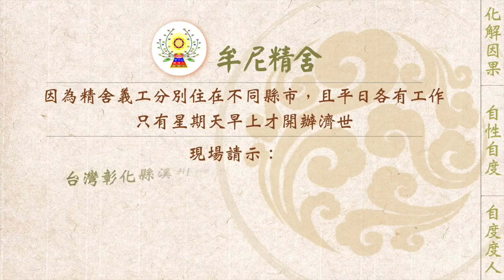【有聲書】外道願與魔性系列：阿修羅篇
內文片段：
以下為一位有緣人來信分享，來文照登：

與阿修羅BOSS(老闆)共事了半年左右，一直很想寫篇文章故事，雖然我平時便會寫阿修羅的觀察紀錄，但礙於太過主觀以及對事實不夠全面，偶爾會有誤解、不齊全之處，整理起來不夠完善，便不詳細描述所見聞的事件了！

具體來說，阿修羅在人道也很普遍，也是一般人！曾經有記錄描述「阿修羅男眾醜惡、女眾美若天仙。」但此說法並非絕對的，因外相是前世善惡的積累，所以阿修羅BOSS(老闆)雖為男眾，外貌上倒是普遍，為正常的眼耳鼻舌，阿修羅BOSS(老闆)對自身評價上是不差，但因美貌是主觀意識，所以不予置評。